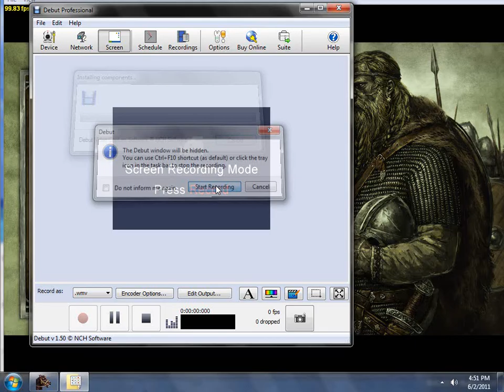Baja on Warband june 2nd 2011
sorry for any sneezing and such.